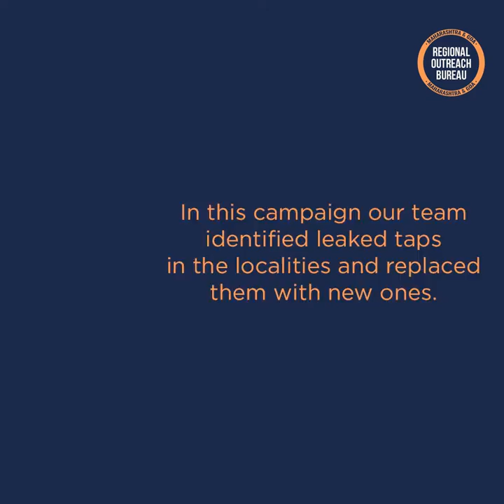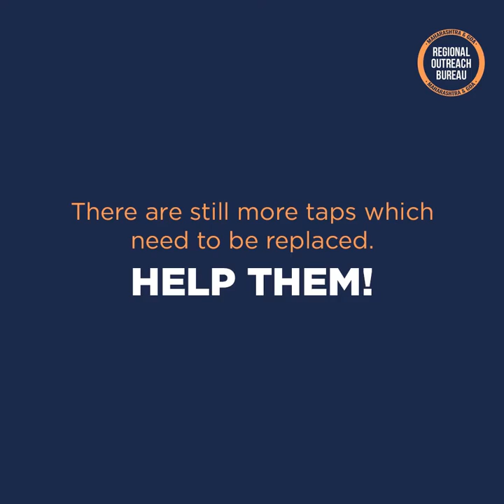Changing a leaked tap can save thousands of litre of water | Boondh Boondh Bachao | ROB, MH & Goa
Boondh Boondh Bachao campaign executed by the Regional Outreach Bureau, MH & Goa in various localities in Pune. The team identified the leaked taps and repair them.
The campaign was carried out in association with Jal Rakshak Probodhini, Manav Milan Sansthan and ITI, Aundh.